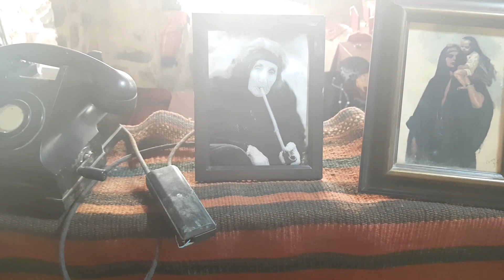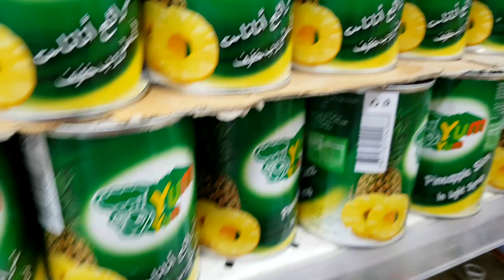ДИКАЯ неизвестная Иордания, день 3, часть 1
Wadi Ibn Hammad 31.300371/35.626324